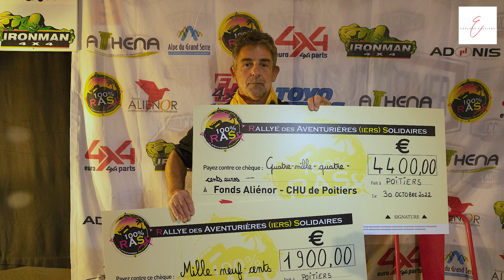Retour sur le Rallye 100 % RAS par Yves Tartarin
Lors d'une soirée au Républic Corner à Poitiers, Yves Tartarin est revenu sur le rallye qu'il a organisé au début du mois d'octobre à l'occasion d'Octobre Rose. Une première édition rondement menée.

Générique de début et de fin :
Titre:  Lockdown
Auteur: Baribal & Pold

Cette vidéo est la propriété d'Explore, le Mag et est protégée par les droits d'auteur. Toute duplication est formellement interdite. Toute infraction sera sanctionnée.